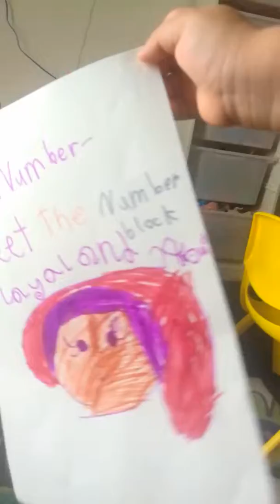Numberblock | meet The Numberblock in part 1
HI NOW!!!

My name is Layal I am 7 now in Dubai, WEDNESDAY and Thursday May I can go to But I'm really sorry about Numberblock and then YouTube. All good here at work now so so sorry about Numberblock. I LOVE YOU. I have a great time see you tomorrow